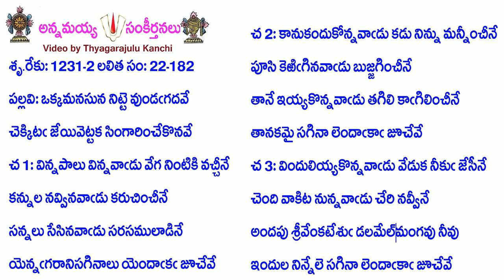Book22-Song182-10527-ఒక్కమనసున నిట్టె వుండగదవే-okkamanasuna niṭṭe vuṇḍagadavē